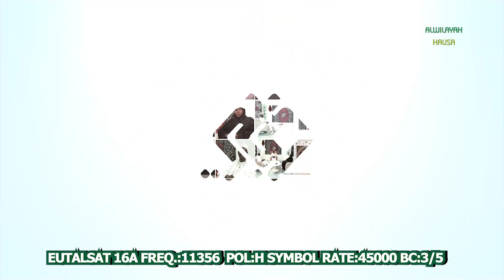BAKO NA MUSAMMAN (4) ALWILAYAH TV HAUSA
SHIRI: BAKO NA MUSAMMAN
MAUDU'I: MAHIMMANCIN ILIMI GA MATASHI
BAKO NA MUSAMMAN:
MALAM ABDURRAHMAN YOLA
MAI GABATARWA: MALAM MUSTAFA GARBA